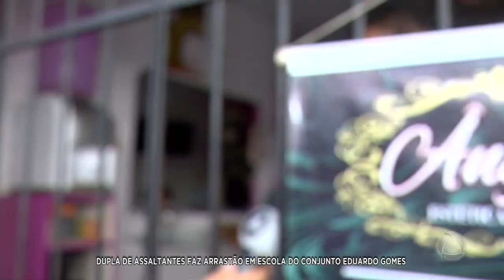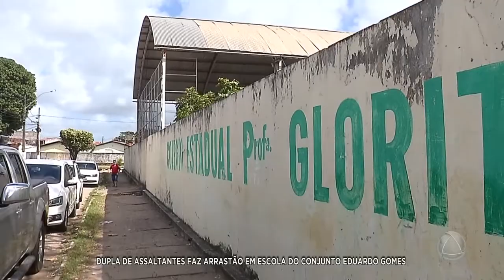Escola estadual no Eduardo Gomes é alvo de dupla de assaltantes- Jornal do Estado